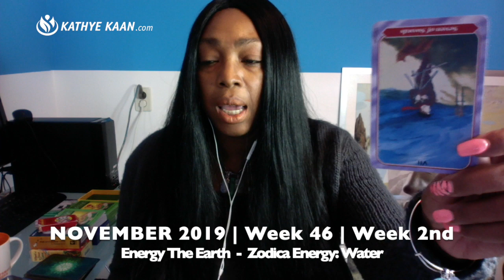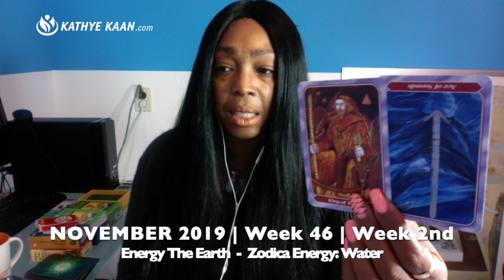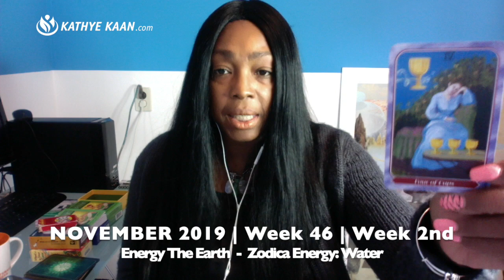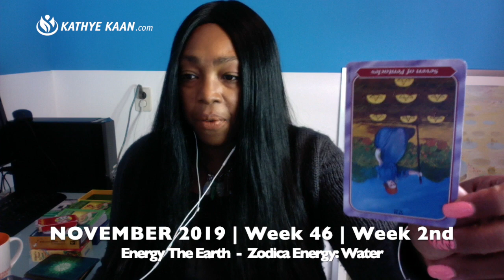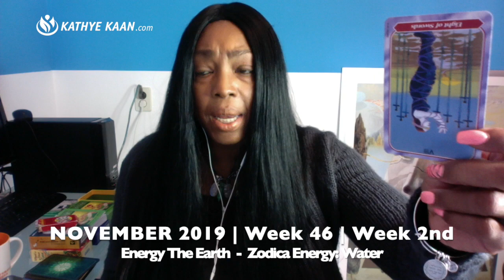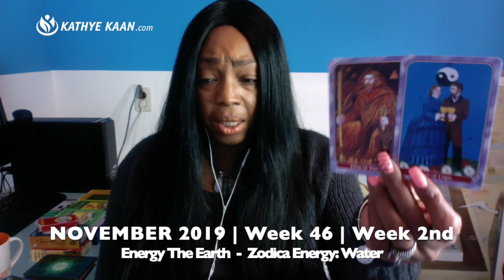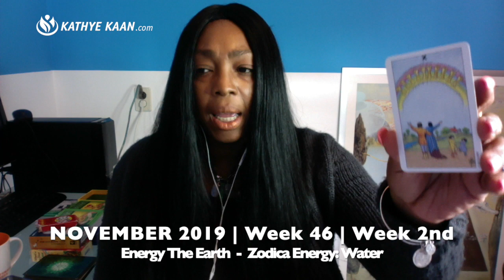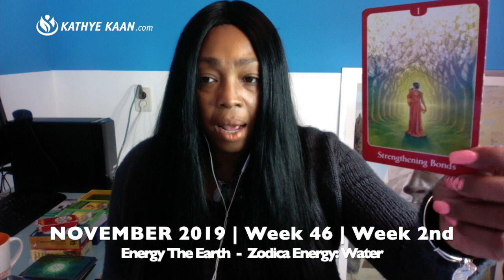LIBRA WEEKLY READING | PSYCHIC TAROT HOROSCOPE | WEEK 46 | NOVEMBER 11 - 17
Kathye